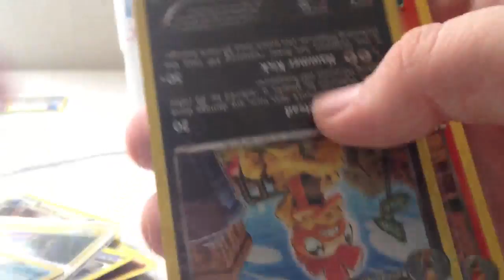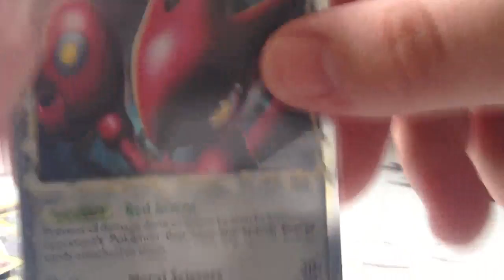TCBM:UkPokePower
Awesome guy go check him out